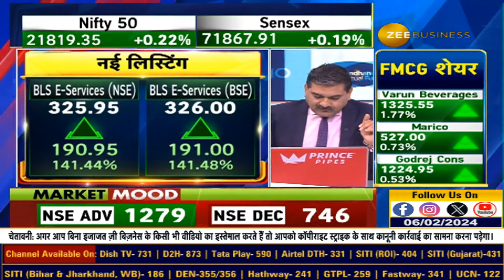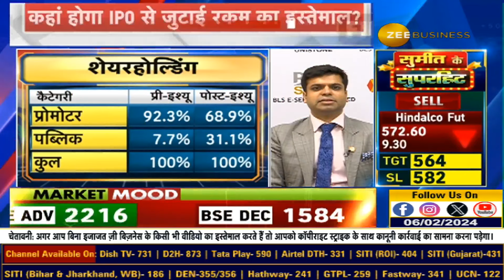BLS E-Services' Power-packed Listing at 126% Premium! Chairman Reveals Future Plans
FIRST ON ZEE BUSINESS | 126% के प्रीमियम पर दमदार लिस्टिंग के बाद BLS E-Services का मैनेजमेंट... BLS E-Services का फ्यूचर प्लान और बिजनेस मॉडल क्या है?कहां होगा IPO से जुटाई रकम का इस्तेमाल? देखें blsintlservices के चेयरमैन, शिखर अग्रवाल से Anil Singhvi की बातचीत